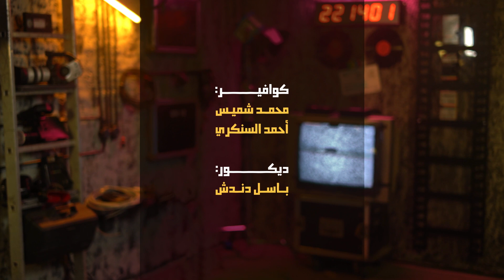من أين أتى الزومبي🧟‍♂️🧟‍♀️ ؟ | فيلمجي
كثيراً ما نرى هذه الوحوش في الأفلام والمسلسلات وألعاب الفيديو، لكن ما أصلها وكيف انتشرت بهذا الشكل الكبير؟ فيلمجي يلقي نظرة على جذور وتاريخ الزومبي